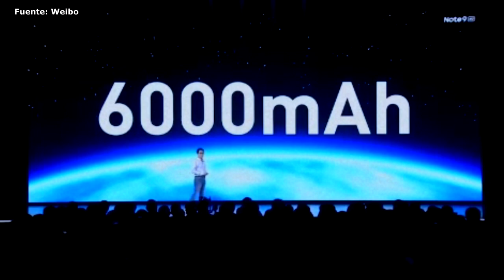Redmi Note 9 PRO 5G y 4G || Los Nuevos Redmi Note 9 de Xiaomi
Todas las caracteristicas de los nuevos dispositivos de Xiaomi de la serie Redmi Note 9